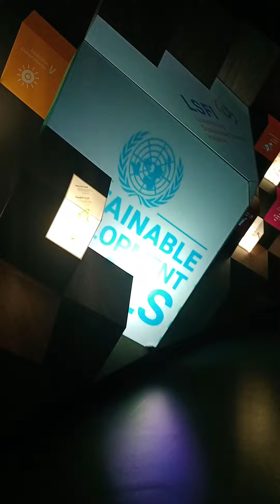kapagod mga Ka Nanny's 🤣 pero enjoy nmn ang gaganda Ng mga pavilions s expo Dubai🥰